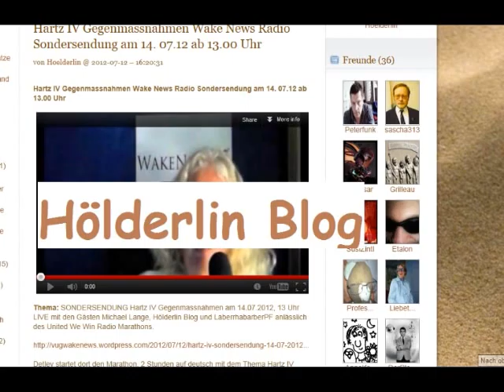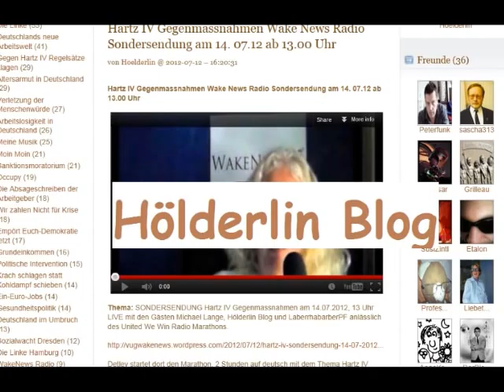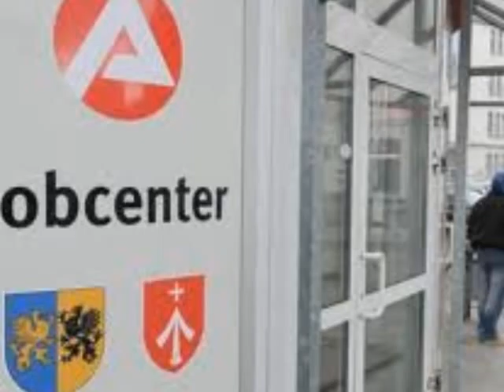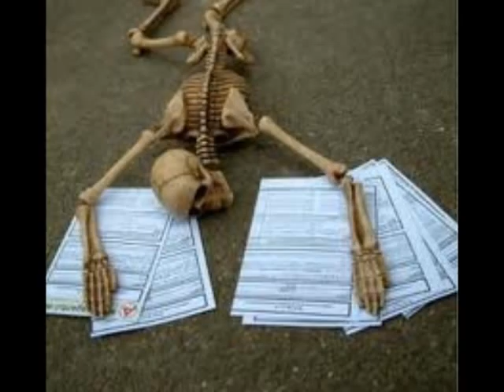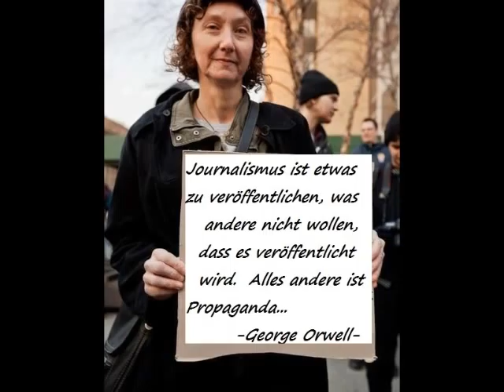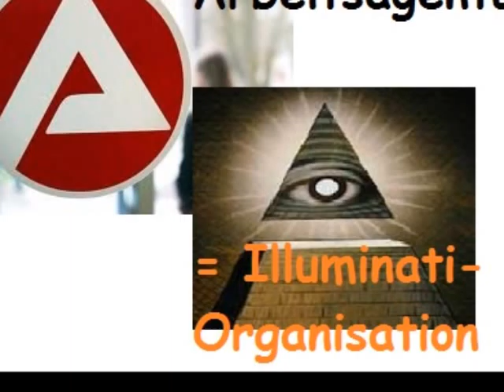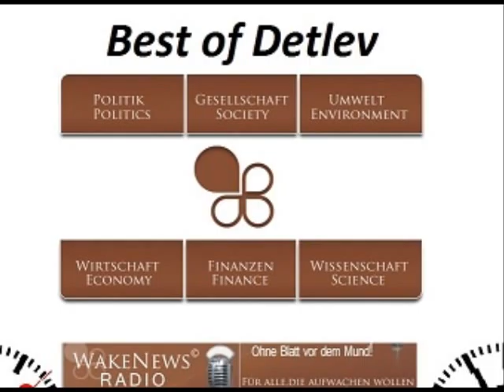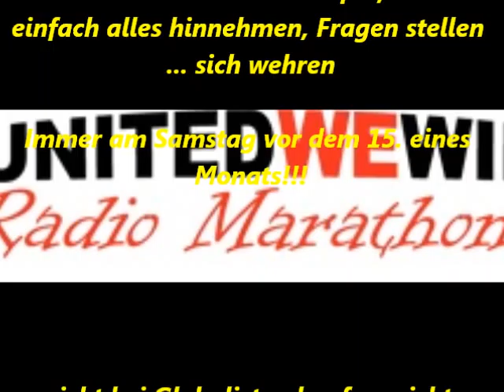Hartz IV Sondersendung Wake News Radio 14 07 12 LIVE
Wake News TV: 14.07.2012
Thema: SONDERSENDUNG Hartz IV Gegenmassnahmen am 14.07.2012, LIVE mit den Gästen Michael Lange, Hölderlin Blog und LaberrhabarberPF
anlässlich des United We Win Radio Marathons.
Detlev startet dort den Marathon, 2 Stunden auf deutsch mit dem Thema Hartz IV Gegenmassnahmen, danach 1 Stunde auf Englisch mit Alan und Steve von OYM-Radio zu aktuellen brisanten Themen aus Europa, vor allem der Illuminati-Veranstaltung den London Olympics 2012.

Detlev diskutiert heisse Fälle, Ungerechtigkeiten, Hartz IV Härten, erläutert mit seinen Gästen Michael Lange vom Hölderlin Blog Wege zur Bewältigung von H4-Attacken seitens Jobcenter, gibt Tipps, ruft auf zu Soldarität. Dann erläutert uns Michael Erhardt vom YouTube-Kanal LaberrhabarberPF die Grundzüge eines Grundeinkommens und diverse andere wichtige Infos, mit Fragen und Kommentaren auch von unseren Zuhörern!